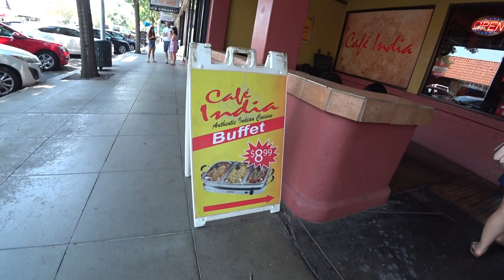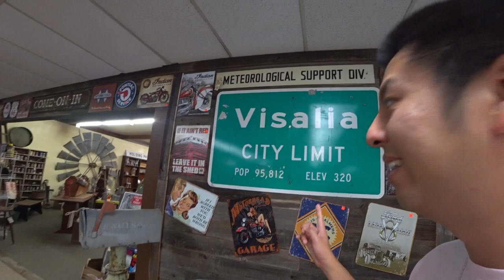【VLOG】Indian Cafe + Downtown Visalia + Antique Mall